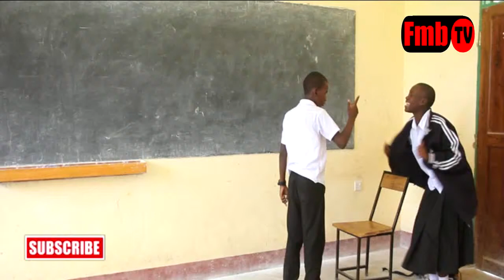Jinsi baba mwenye nyumba anavyodai kodi kwa mpangaji wake {Fmb TV}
Hawa ni vijana wawili Godwin Marco pamoja na Neema Martine ambao ni wanafunzi katika shule ya secondary Chato inaopatikana mkoani Geita